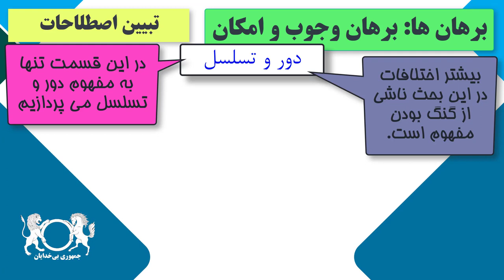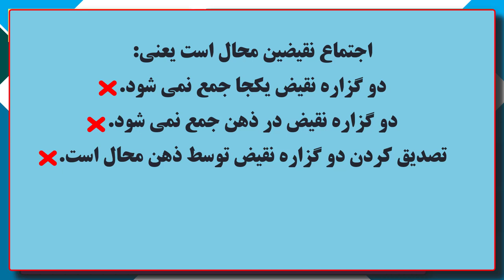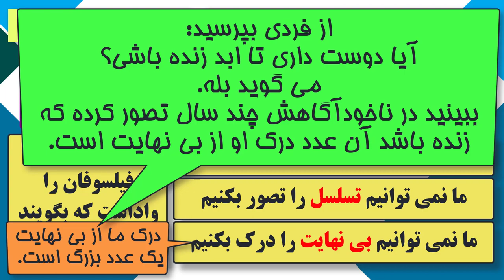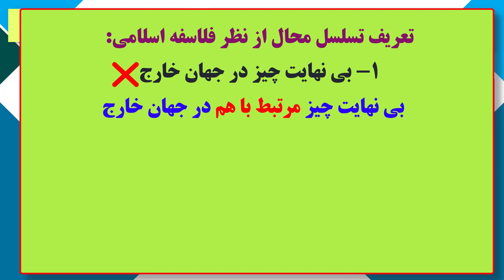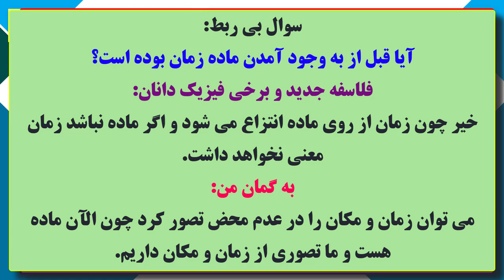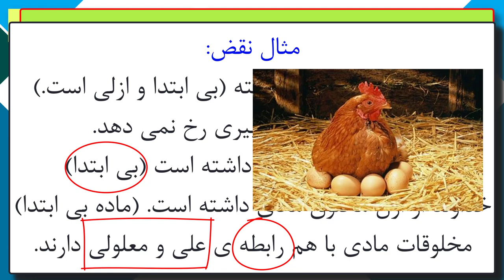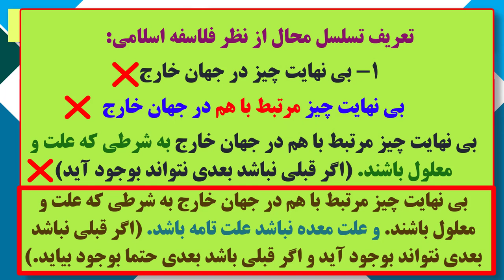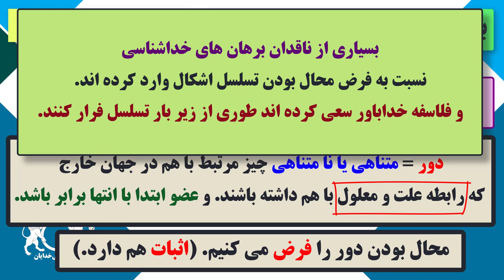دوره آموزشی "نقدبرهان های اثبات وجودخدا" دور و تسلسل قسمت 45